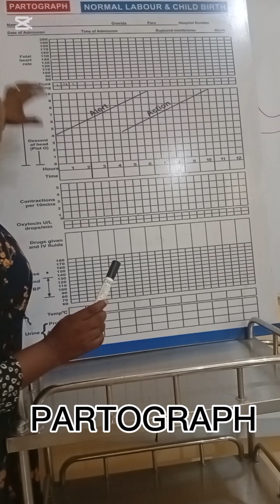partograph , monitoring of labour. Osce Tips#nursingstudent#osce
partograph: A tool used to monitor women in labour